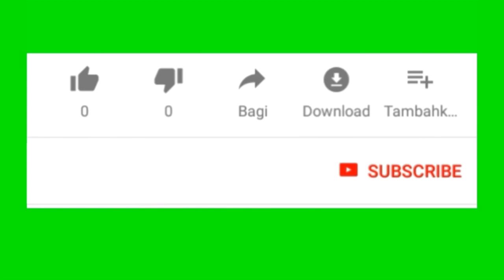Little girl Maci much active learn run walk jump and eat / Monkey Post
Little girl Maci much active learn run walk jump and eat.

* Amari Group*
-Marcus is big male monkey best friend with Brutus in the group, now being a King after A chap.
-Chimo big male monkey now he left from group join with invader ( Amber Group ),
-Maria mother monkey of Kari and baby Aiden (M) Missing, and  new born Maddix (M)
-Popeye is female monkey with one eye, she had two son Olive(missing) and Sweet Pea(M), Polly (dead by accident) and new born baby name Polino (M)
-Ashly female monkey pigtail, she always play with baby just new born,
-Jill is daughter of Amari,she has one baby Brutus JR(M)
- Merry is femal monkey had one hand,she is mother of SaSa (F) Drew (M) Joey(M) Sherri(F) and new born Maci (F)
 -Dana is young female monkey had one baby Donny,
- Tima is old monkey in group,she is mother monkey heather(dead accident) and Timo(M)
- Donkey old king of Amber group now he lost power and came to join with Amari group
- King Kong is big man monkey after Donkey he follow Donkey to join Amari group.
- Jessie is orphan girl live without mom daughter’s SaSa ( SaSa is missing)